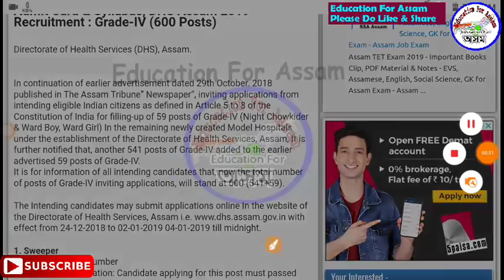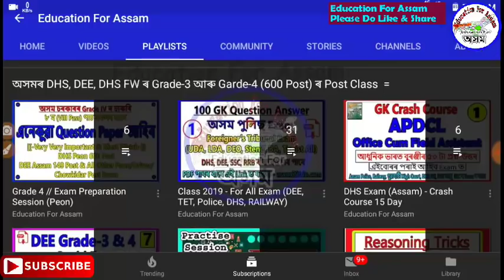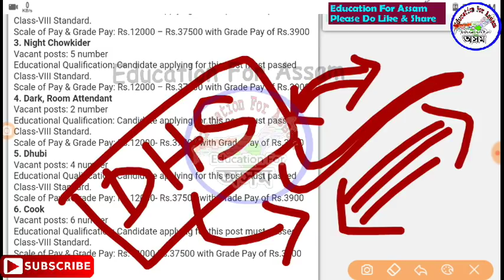DHS 600 Post & DME Admit & Exam Date Update - Assam Job Exam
Grade-4 exam বাবে (কুইজ সাৰথী) কিতাপ - (Rs.100)
(Assamese Medium)

Assam Gk (Rs.50/-)

Assam 1000+ GK (Rs.150/-)

APSC GK (Rs.100/-)

(Bangla Medium)

100 GK for Assam Police & all Exam

tw.

inst.